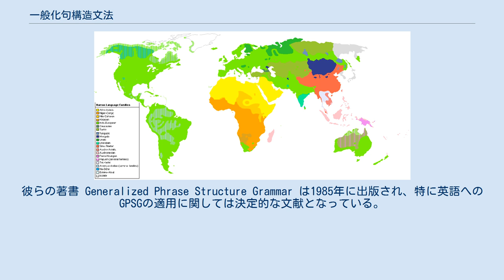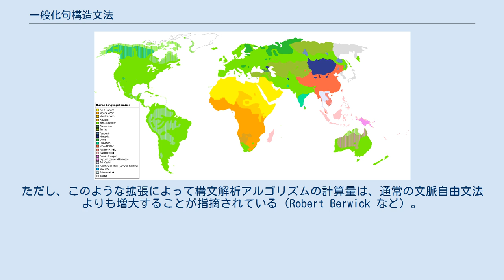一般化句構造文法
一般化句構造文法（英: Generalized phrase structure grammar、GPSG）とは、自然言語の統語論と意味論を記述するためのフレームワークである。
GPSGは Gerald Gazdar が1970年代後半に開発した。
ほかに Ewan Klein、Ivan Sag、Geoffrey Pullum といった研究者がいる。
彼らの著書 Generalized Phrase Structure Grammar は1985年に出版され、特に英語へのGPSGの適用に関しては決定的な文献となっている。
 GPSGの主たる目標の一つは、自然言語の文法を文脈自由文法で記述できることを示すことであり、そのための便利な規定をいくつか用意している。
それは、洗練された素性構造体系、文脈自由文法の生成規則を生成するためのいわゆるメタ規則などである。
GPSG はさらに構文的記述に意味論的注釈を加え、それを文の構文木から合成的意味を求めるのに使う。
ただし、このような拡張によって構文解析アルゴリズムの計算量は、通常の文脈自由文法よりも増大することが指摘されている（Robert Berwick など）。
 Gerald Gazdar や他の多くの言語学者は、自然言語を文脈自由文法で適正に表現することはできないと主張している。
 GPSG は生成文法に対する反応のひとつとして生まれた。
実際、GPSGでの文脈自由文法への記述能力の拡張は変換を冗長にすると言われている。
GPSGでの文法的な発明の多くは、主辞駆動句構造文法へと受け継がれた。